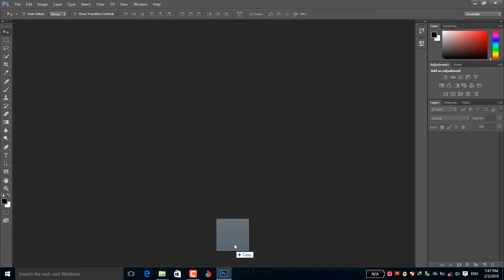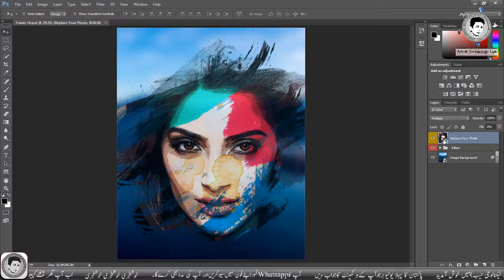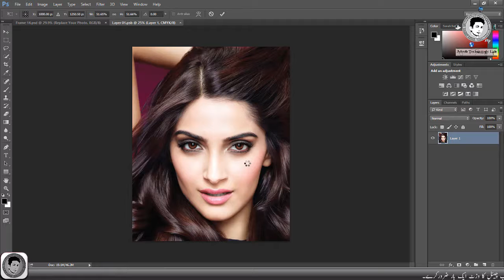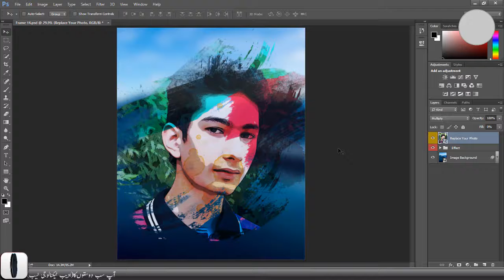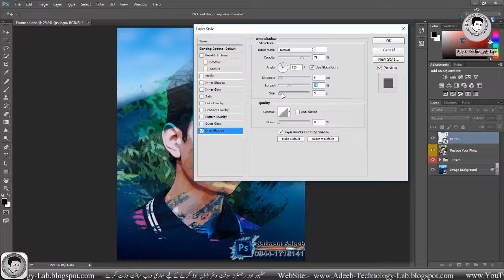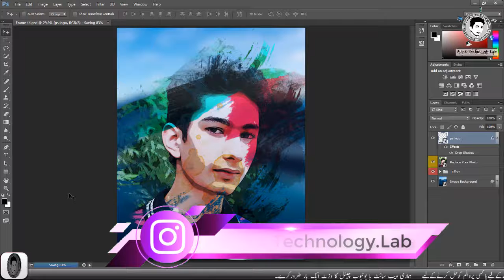Photoshop tutorial | How to create photo frame in Photoshop with PS FILE (Frame 14)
⇀⇀⇀⇀⇀Video-Description↼↼↼↼↼

⇘⇘⇘⇘⇘⇘⇘⇘⇘_/LINKS\_⇙⇙⇙⇙⇙⇙⇙⇙